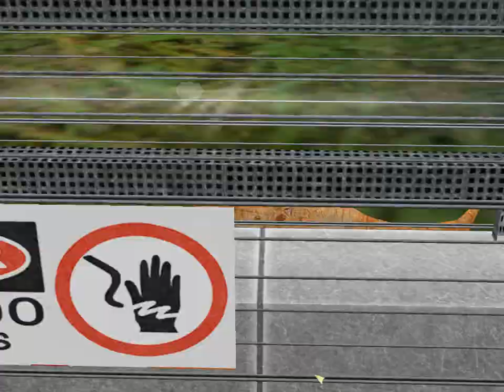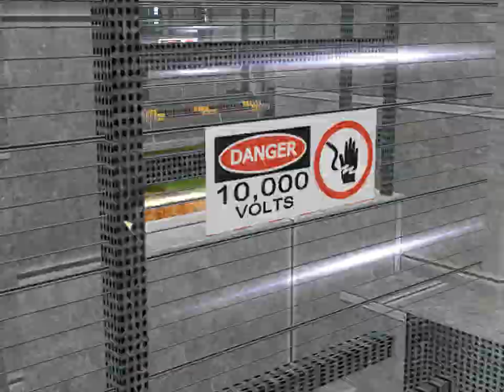Velociraptor VS Pachycephalosaurus JPOG Battles #39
The ultimate battle is coming soon.